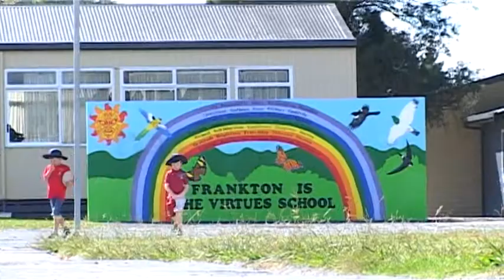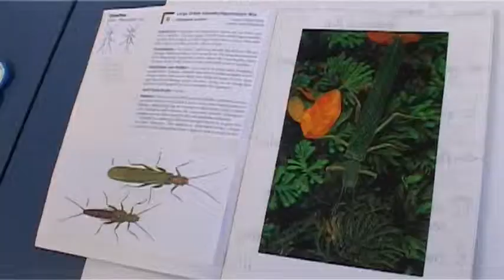Frankton Primary Character Programme